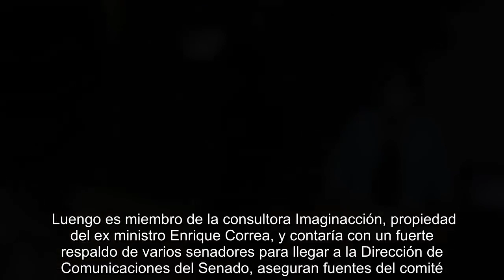✅ Los candidatos para asumir el cargo de director de comunicaciones del Senado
✍  Click to enlarge   A fallback.   El proceso de reclutamiento y selección para el cargo de director de comunicaciones del Senado casi llega a su fin. De hecho, según confirmaron desde la misma Cámara Alta, de un total de 19 postulantes que pasaron por entrevistas a fines del 2019, sólo quedan cuatro.  Se trata de destacados periodistas nacionales con extensas carreras en los medios de comunicación, quienes podrían llegar a ganar hasta $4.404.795 líquido -considerando asignaciones-, según consta en el sitio de Transparencia del Senado, ya que pertenecen al escalafón F de profesionales y técnicos.    Sin embargo, en su última reunión de este martes, el comité editorial del Senado no logró definir al próximo director de comunicaciones.  Dicho comité está compuesto por Kenneth Pugh (Ind.) y los senadores Ena Von Baer (UDI), Jorge Pizarro (DC), Álvaro Elizalde (PS), Carlos Bianchi (Ind.) y Guido Girardi (PPD). Quien preside la instancia es la máxima autoridad del Senado, Adriana Muñoz (PPD) ...